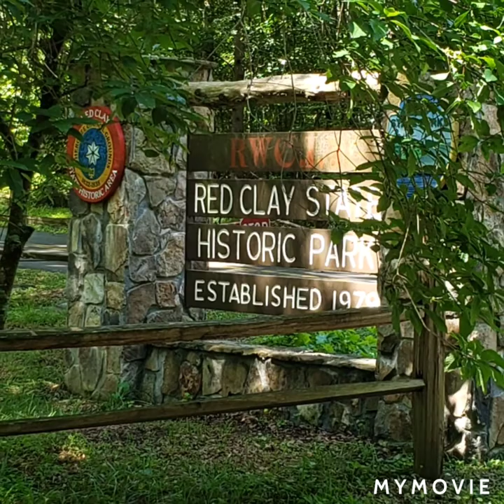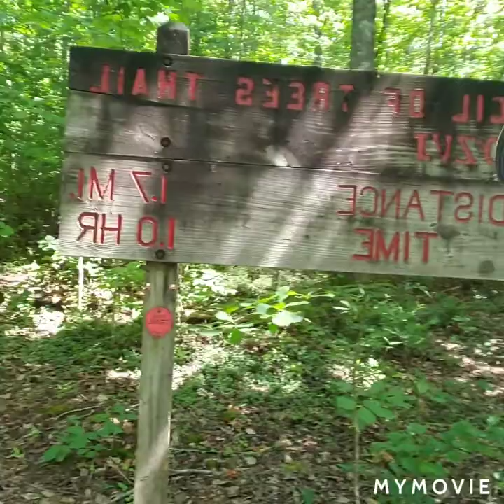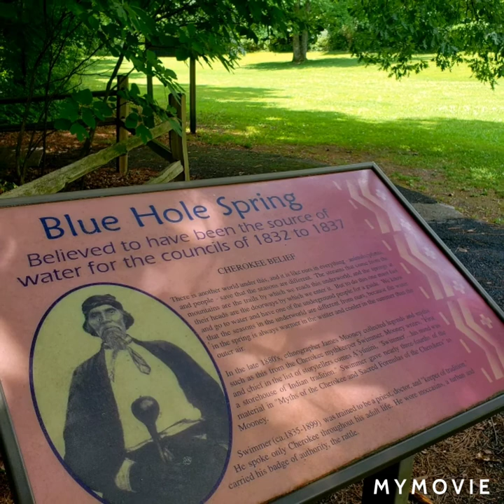Red Clay Nature Walk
Music:Simple URL Music:Simple URL Honoring the Cherokee Nation. Live life happy.